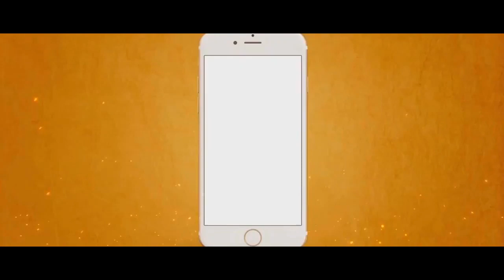ENGINEER KA PAPA- KAAN KA BEHRAA TAUU | RITESH KARAN RAJPUT | ANAND SOLANKI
Helo friends.
Here is Ritesh Karan Rajput as an KAAN KA BEHRAA TAUU - ENGINEER KA PAPA
Ye kahani aapko bhut acchi lgegi aur pasand bhi aaegi qki iss story main humne character ko lekar bhut mehhnat ki aur kuch alg karr ke dikhane ki koshish ki hain to DOSTO iss video ko apna bharpur pyar de aur iss video ko VIRAL kra de.

STARTING- RITESH KARAN RAJPUT
CO-STAR- ANAND SOLANKI, YOGESH SOLANKI, NAVIN SEHRA & SHRUTI ARORA
DOB- ANAND SOLANKI
EDITING BY- ANAND SOLANKI
LOCATION- GURGAON